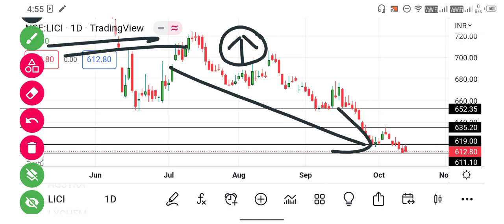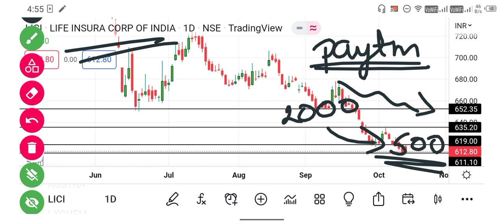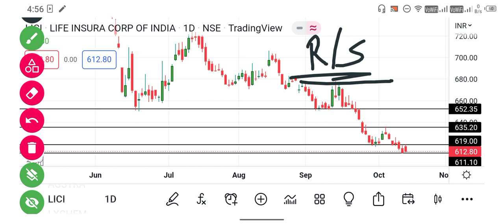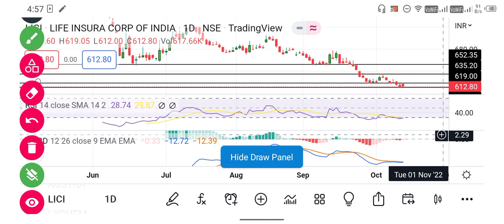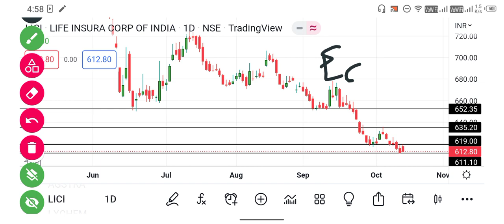LIC Share Latest news